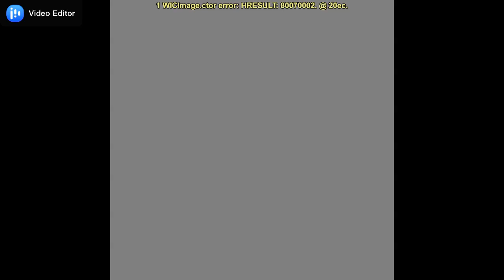How to speak English fluently 2021 تعلم المحادثة الأنجليزية بطلاقة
فى هذا الفيديو ستتعلم المحادثة الأنجليزية من خلال مواقف يومية  لمواطنين بريطانيين يتبع المحادثة تمرينات تدريبية لغوية  واغنية شهيرة
Learn English with these free learning English videos and materials from  This video will help you learn English and improve your understanding .

# تعلم_المحادثة _الأنجليزية _من _البيت
 فضلا  يسعدنا اشتراكك حتى تصلك جميع  الفيديوهات  وتلببية طلباتك و تقديم المستوى الذى يلائمك
# Mohamed_Abdou